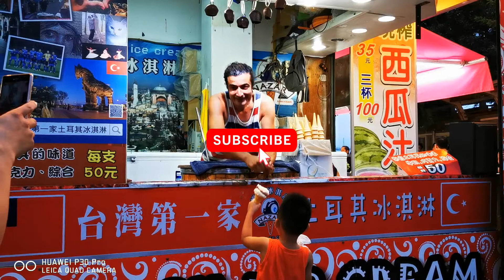【Taipei EP3】土耳其冰淇淋 Turkish ice cream 2019 08 17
娜莎冰淇淋 土耳其冰淇淋 可以算是台灣的首創門市
利用土耳其冰淇淋的黏性 逗弄遊客 讓人雙手也搶不到冰淇淋
讓客人感到好玩 有趣 又有點懊惱的心情 十分特別

娜莎冰淇淋 台灣第一家 土耳其冰淇淋
淡水河提商圈：新北市淡水區中正路11巷1號

Travel & Food
B站｜微博｜馬蜂窩: PandaMama - 熊貓媽媽

歌名 Bitters At The Saloon
作者 Bird Creek

What camera do you use使用的相機：華為 P30 Pro
What Movie editing software do you use 使用的影片剪輯軟體：
手機三軸穩定器：SwiftCam（購買於怪機絲Ggs）